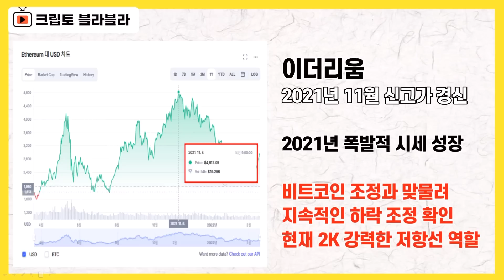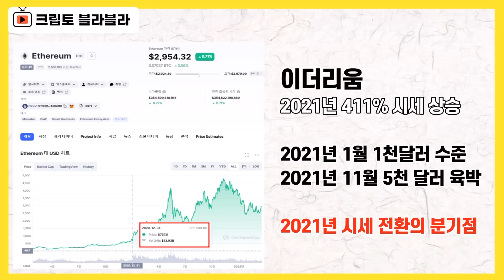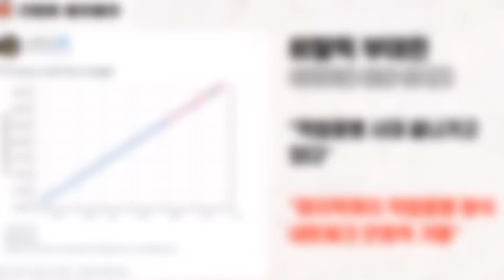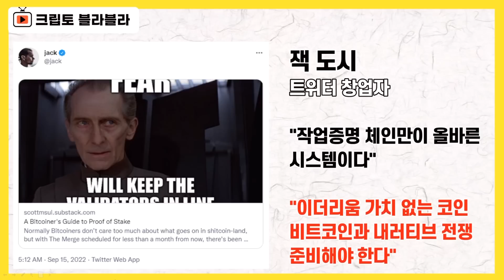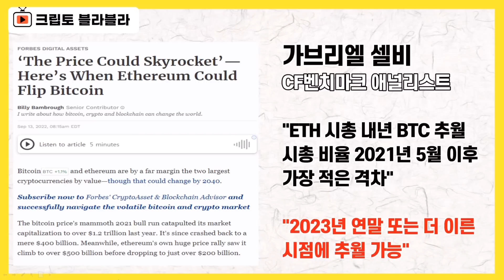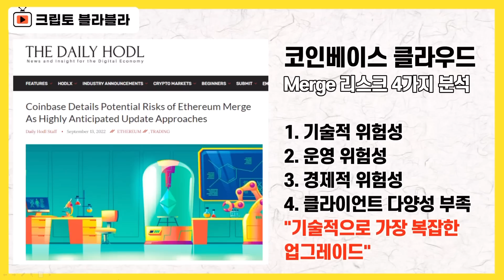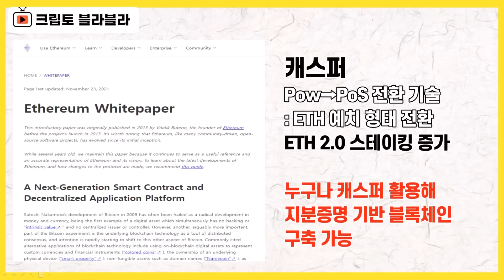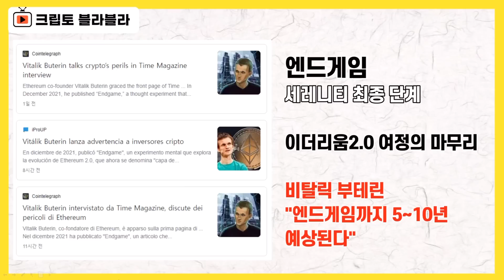이더리움 2.0 시대, 1만 달러 가능? 빅 블록체인 도약, 이제 본궤도 오른다! / 크립토 블라블라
안녕하세요.

어째나 저째나 오늘의 주인공은
단연 이더리움입니다.

작업증명에서 지분증명으로의 전환기적인
변화를 이루게 되는 만큼
시장의 관심이 뜨거울 수밖에 없습니다.

거대한 변화를 앞두고 있는 것 치고는
가격 측면에서 이더리움은 상당한 아쉬움을
남기고 있습니다.

지난해 11월 무려 5천 달러에 육박하는
기염을 토해내면서
사실상 1년 내내 상승했었는데

그 뒤 하락장이 이어지면서
비트코인과 함께 조정을 받다가
지금은 2천 달러 돌파에도 어려움을 겪고 있는
상황입니다.

이더리움 머지로 인한 시세 상승, 견인에 대한 결과가
더 주목받는 이유이기도 합니다.

그래도 지분 증명 전환에 대한
이더리움 진영의 자신감을 바라보면
뭔가 잘 될 것 같은 기대감을 더 갖게 만듭니다.

머지를 코앞에 두고
창시자 비탈릭 부테린은
작업 증명 시대가 끝나고 있다라고
직접 밝히면서 자신감을 드러냈고

앞서, 또 다른 공동 창시자인
조셉 루빈 역시 100% 수준으로 자신감이 있다라고
말하면서
이더리움 머지가 성공할 것이라는 점을 강조했습니다.

단기적인 변동성에 대한 전망과 더불어서
곳곳에서는 이더리움에 대한 강세전망도

이번 지분증명 전환이
기관 자금의 유입 계기가 될 것이라는 전망과 함께
대표적인 이더리움 강세론자인
라울 팔의 경우에는
이더리움 머지 이후 디파이의 거대한 붐을 위한
초석이 다져질 것이라면서
전폭적인 기대감을 제시했습니다.

반면 비트코인 맥시멀리스트인 잭 도시는
작업증명 체인만이 올바른 시스템이라고 밝히면서
이더리움 머지에 대한 부정적인 입장을
밝히기도 했습니다.

프로젝트별, 진영 별로 상당한 신경전도
벌어지고 있지만,
어쨌든 이더리움은 기존에 정해진 로드맵에 따라서
순항하고 있는 상황입니다.

이더리움의 전체 로드맵은 4단계로 이뤄졌는데
지금은 완전한 지분증명으로의 전환을 이루는
세레니티로 향하고 있는 단계입니다.

세레니티는 다시 4단계 과정을
밟아나가면서 업그레이드를 진행해는데
이 마지막이
바로 엔드게임입니다.

어벤져스 엔드게임의
그 엔드게임 이미지와 겹치면서
뭔가 장엄함이나 웅장함을 느끼게 하는데
브랜딩하나는 참 잘하는 것 같습니다.

이더리움의 역사에 있어서 하나의 획이 될 수밖에 없는 이더리움 지분증명 전환,
머지 이슈 그 자체와 더불어서
주변 상황들을 살펴보도록 하겠습니다.

머지 효과를 반영한 시세 랠리가
당장에 벌어지지 않을 수도 있지만,
여러 소식들 잘 참고하시면서
시장 대응하실 수 있으면
좋겠습니다.

감사합니다.